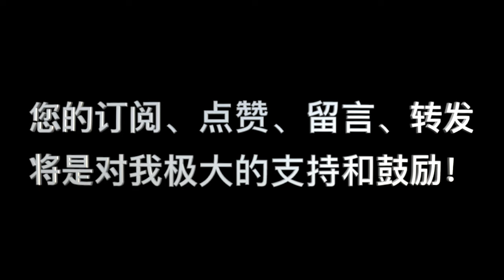诗篇80篇：“万军之神啊，求你回转!”